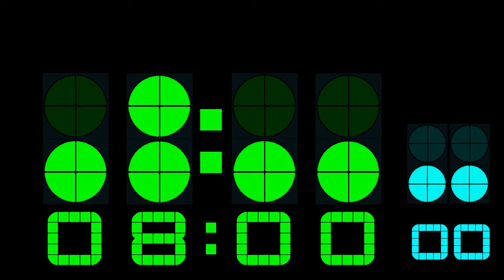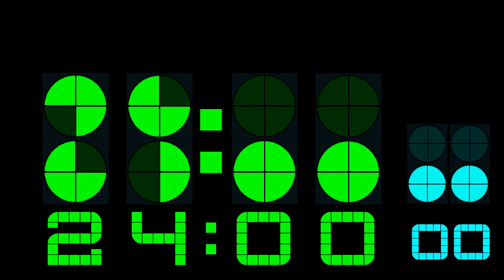BCG 24 Minutes Stopwatch (LED 24 Hour Double Circle Segment Display) Remix Pacman Fever Market Haul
24 Minutes Stopwatch with 24 Hour Clock in Double Circle Segment Display Number from 0 to 9 in 60 FPS Format

0:00 - Prepare
0:05 - Start (AM)
5:05 - 5 Minutes
10:05 - 10 Minutes
12:05 - 12 Minutes (PM)
15:05 - 15 Minutes
20:05 - 20 Minutes
24:05 - Finish